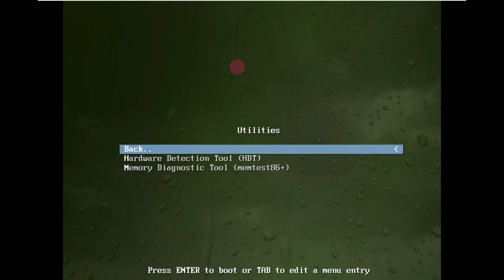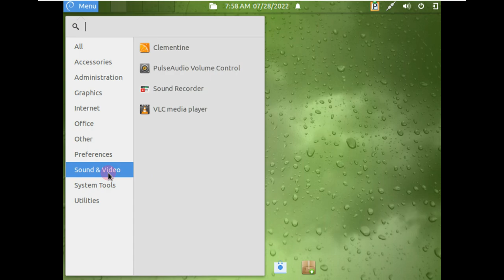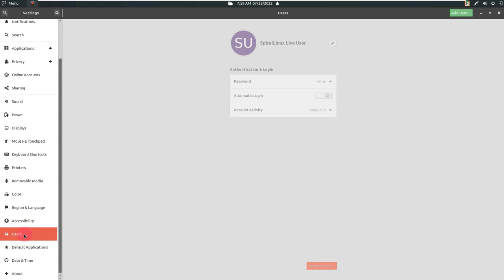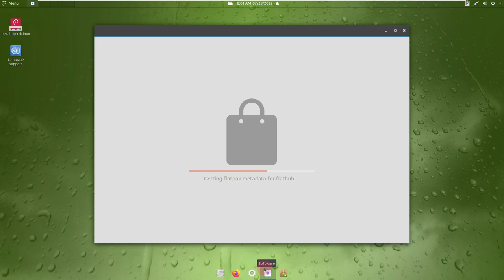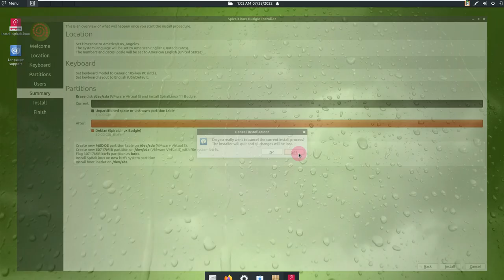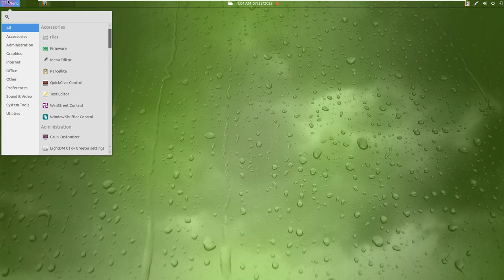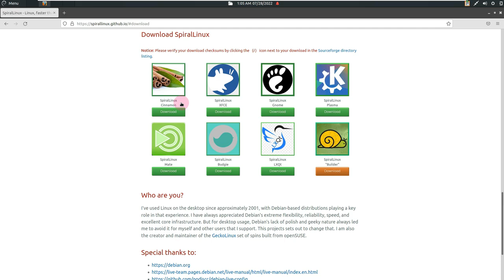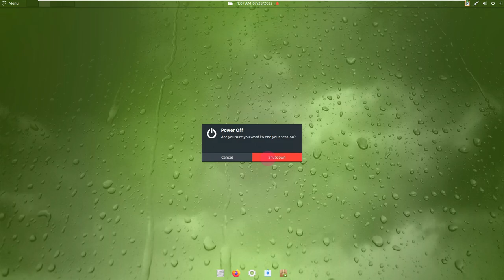SpiralLinux Full Installation Walkthrough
In This Video We Are Looking At Spiral Linux might be just the right Linux distribution for those who've never tried the open-source operating system.

Pros
Numerous desktop options
Outstanding printer support
Pre-installed proprietary codecs
Outstanding performance
GUI app stores

Cons
Some applications are out of date
Budgie desktop only includes one theme
Budgie Raven sidebar is inflexible
No "Welcome" app

There are thousands of Linux distributions to choose from, ranging from the user-friendly (such as Ubuntu and Linux Mint) to the very complicated (such as Gentoo). Every distribution that claims to be user-friendly isn't exactly cut from the same cloth, and how a distribution is made user-friendly depends on a great number of things. Package managers, desktop environments, and pre-installed applications are all areas that every Linux distribution claiming to be user-friendly must consider.

To that end, when a new distribution arrives, claiming to be user-friendly, the first thing I do is examine those three areas. So when the developer of GeckoLinux announced a new distribution, called Spiral Linux, I did just that.

What is Spiral Linux?
Spiral Linux is a Linux distribution, geared for users who aren't as familiar with Linux (although there is an option for advanced users) that is based on Debian Linux with the lofty goal of supporting all major Linux desktop environments. At the moment, Spiral Linux offers versions for the following desktops:

Cinnamon
Xfce
GNOME
KDE Plasma
Mate
Budgie
LXQt
Being based on Debian ensures the OS will be very stable, reliable, and performant, with the caveat being that some of the applications are always of the stable release (which means they can be a bit behind). That's fine because stability and reliability are the name of the game here and you don't want bleeding-edge apps on a production desktop.

Some of the unique features of Sprial Linux include:

Support for newer hardware (thanks to the 5.16 kernel and installed proprietary firmware).
Easily upgradable to Debian Testing or Unstable branches.
Btrfs subvolume layout with Zstd transparent compression and Snapper snapshots for easy rollbacks.
Extensive printer support.
Optimized for power management with TLP preinstalled.
VirtualBox support out of the box.
zRAM swap for better performance.
Normal users are automatically added to the sudo group.

The developer has taken into consideration what a Linux distribution for new users should look like. The only miss here is the lack of a Welcome app to ease onboarding for new users. Even with that oversight, Spiral Linux is a wonderful Linux distribution that anyone could feel immediately at home on. I installed the Budgie version of Spiral Linux

Did we really need yet another Linux distribution?
If you ask most any Linux users, the answer to that question is a resounding "Yes!" Why? Because Linux has always been about choice and having more choices is often considered a good thing.

Todays Video - Here's what makes Spiral Linux so good for new users!